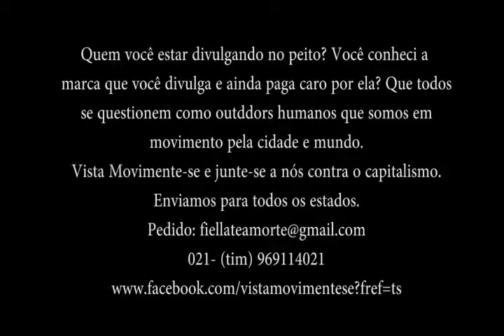Dj Tony (Tondi Music Studio) Veste nossa Griff: MOVIMENTE-SE.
Quem você estar divulgando no peito? Você conheci a marca que você divulga e ainda paga caro por ela? Que todos se questionem como outdoors humanos que somos em movimento pela cidade e mundo.
Vista Movimente-se e junte-se a nós contra o capitalismo.

A Marca: Movimente-se.

A marca: Movimente-se, foi criada por repper Fiell, em 2011. A idéia é vestir uma roupa que nos represente, vista bem, bom material e que seja acessível para todos: Mcs, estudantes, trabalhadores em geral.

Por quê Movimente-se?

Movimente-se foi inspirado na frase da revolucionária; Rosa Luxemburgo: QUEM NÃO SE MOVIMENTA, NÃO SENTE AS CORRENTES QUE O PRENDEM. Quando Le essa frase, me libertei de muitas correntes invisível e visível, que não me deixava enxergar um mundo maior, extenso e cheio de contradições.

Quando temos a oportunidade de se movimentar, seja estudando, conversando, trocando saberes, podemos crescer como ser humano. Podemos construir outra ideologia, conhecer outras realidades e utopias.

Não temos como evoluir sem se movimentar na cidade. Não podemos descobrir como funciona essa sociedade que vivemos se não estamos em movimento.

Por tanto, movimente-se, começando pela maneira de se vestir.

Objetivo:

Fazer um contra ponto nas marcas de roupas imperialistas que conhecemos nesta sociedade e país.

Mostrar que moradores de favelas e da cidade podem usar uma marca de roupa que conhecemos de perto.

Que todos se questionem como outdoors humanos que somos, em movimente pela cidade e mundo.

Enviamos para todo Brasil, via correio.

Local de venda: Rua Cabo José, Morro Santa Marta, Botafogo -- RJ.

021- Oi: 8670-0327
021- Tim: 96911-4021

Enviamos para todos os estados.